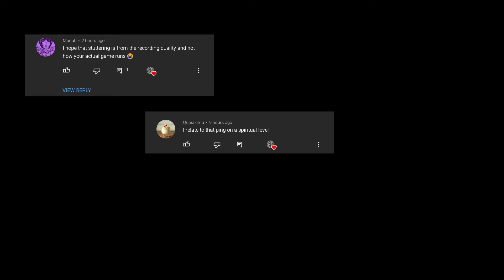My low spec Genshin Impact experience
look at those pings.

Intel core i3-7020u, 8gb of ram.
running it alongside OBS is pain.

Musics used:
Gentle Breeze (Trauma Center ost)
Welp, didn't expect that (Genshin Impact ost)